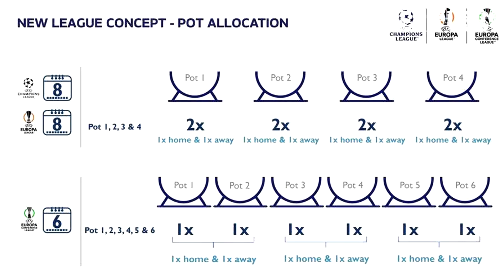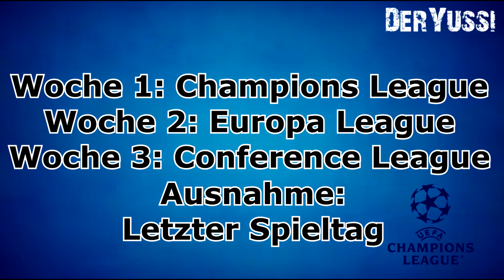Das NEUE Champions League FORMAT I Ist die UEFA GELDGEIL? I DerYussi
In diesem Video erkläre ich das neue Format der Europäischen Wettbewerbe bzw. Champions League, Europa League und Conference League. Möchte man den Fußball verbessern oder ist die UEFA nur Geldgeil?

Diskutiere mit uns in den Kommentaren!

Verbesserung- und Videovorschläge gerne in die Kommentare.